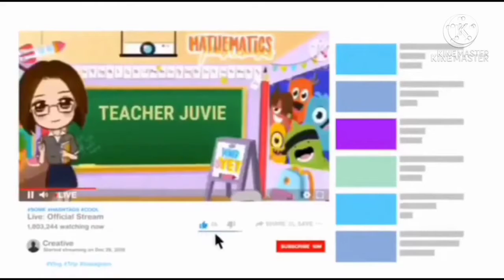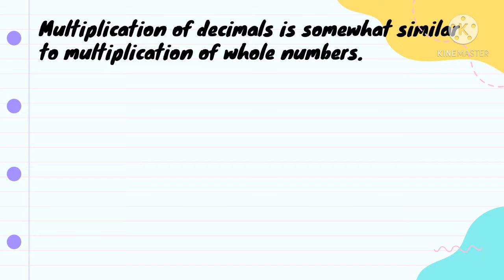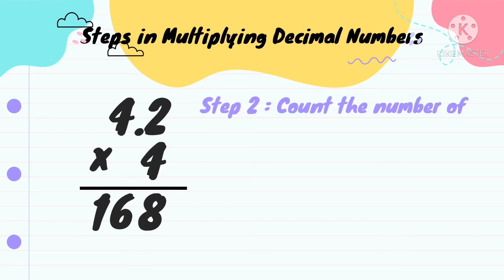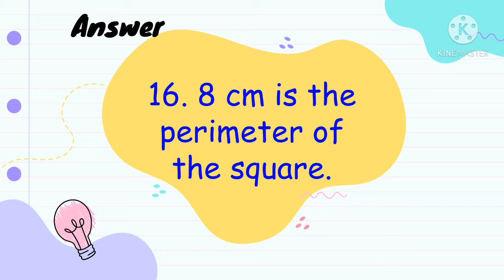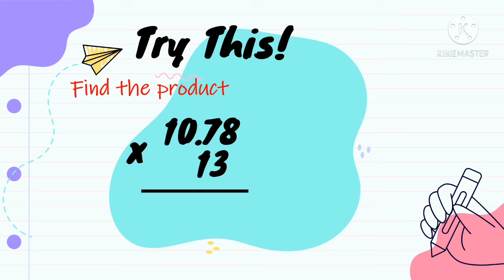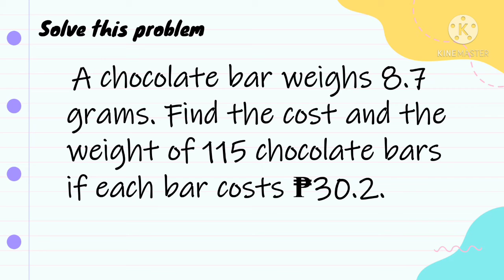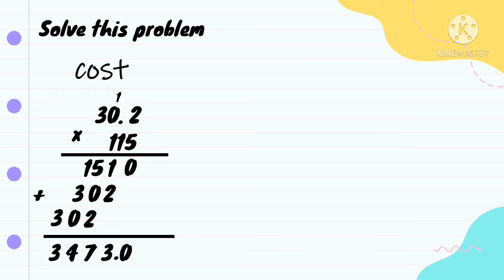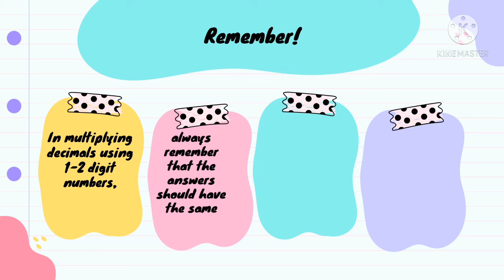MATH 5 Q2 WEEK 4 MULTIPLICATION OF DECIMALS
TITLE: MULTIPLICATION OF DECIMALS
This instructional video was made for grade 5 learners to help them understand the lesson about multiplying decimals.

Time Stamps
00:00 Intro
00:32 Title
00:48 Presentation
02:53 Steps in Multiplying Decimals
04:58 Try this
08:41 Problem
11:52 Remember
12:19 Outro